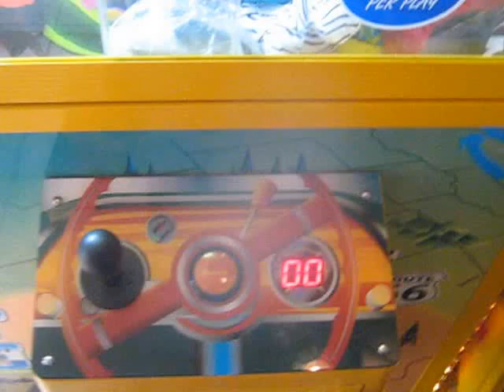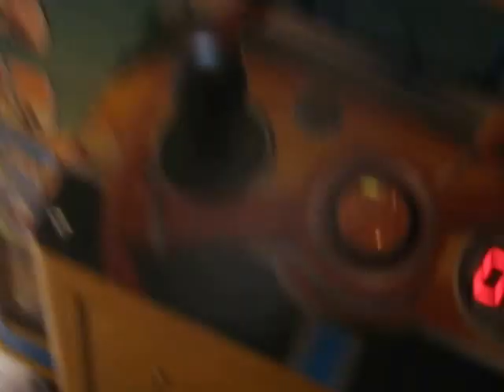ROUTE 66 CLAW MACHINE@ PIZZA HUT CRAZY WIN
TODAY I HEAD OVER TO MY LOCAL PIZZA HUT TO FACE THE ROUTE 66 CLAW MACHINE HERE I AM TRYIN TO WIN LOL I DID PLAY AT FLYING J NEVER WON AND NEVER MADE A VIDEO